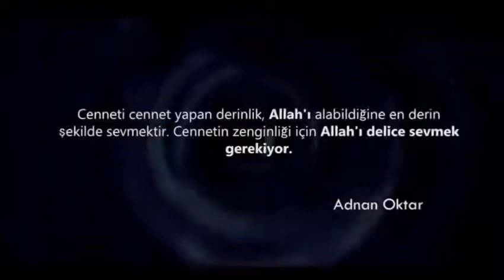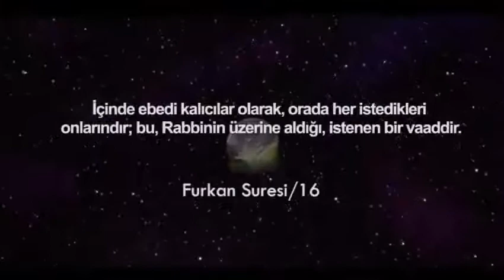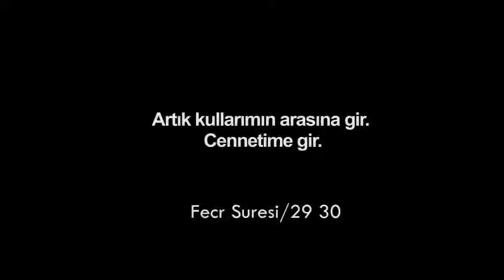Cenneti cennet yapan derinlik, Allah'ı alabildiğine en derin şekilde sevmektir. Cennetin zenginliği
🌺 Cenneti cennet yapan derinlik, Allah'ı alabildiğine en derin şekilde sevmektir. Cennetin zenginliği için Allah'ı delice sevmek gerekiyor.

✅ Dünyada da en çok istenecek şey, Allah’a en derin aşkla sevgi duymaktır. Bazı insanlar iman eder ama Allah’tan uzaktırlar. İmanı teknik olarak anlıyor ve Allah’ın varlığını kabul ediyorlar ama aşkla Allah’ı sevmeyi bilmiyorlar. Allah’tan en çok istenecek şey, Sonsuz Güç olan Allah’a en derin aşkla sevgi duymaktır.

❌ Bazı gelenekçiler haşa Allah’ı merhametsiz, adaletsiz, herkesi cehenneme atan bir varlık olarak görüyor, Peygamberi daha evla buluyorlar. Allah cehenneme atmak ister Peygamber insanları kurtarır zannediyorlar. Bu, faciadır. Allah’a güvenmemek çok ağır vicdan bozukluğudur. Bu zihniyetteki insanlar aslında Peygamberi de gerçek anlamda sevmiyorlar. Kafalarındaki Peygamber imajını seviyorlar.